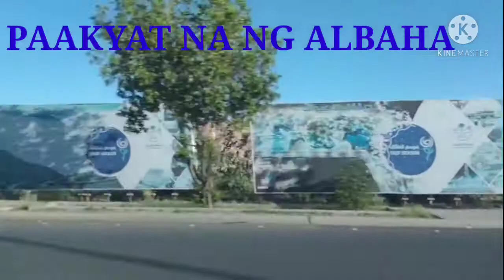DAMMAM CITY TO ALBAHA CITY BUHAY DRIVER OFW